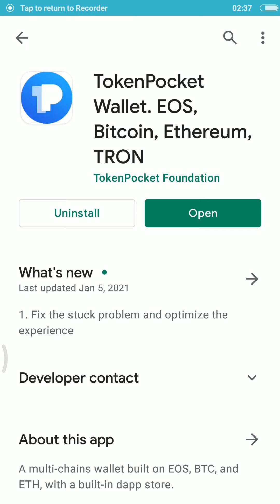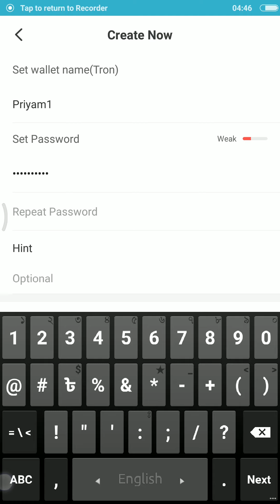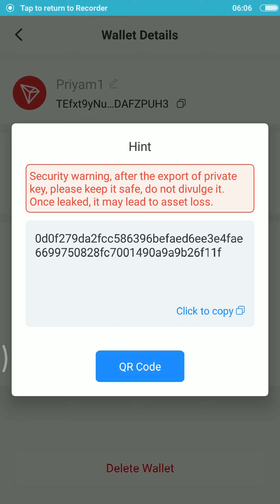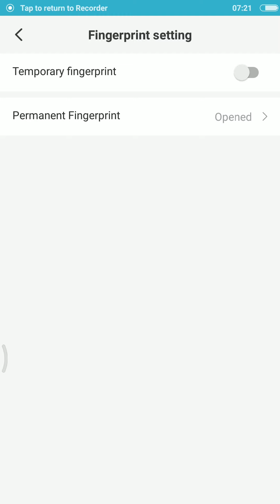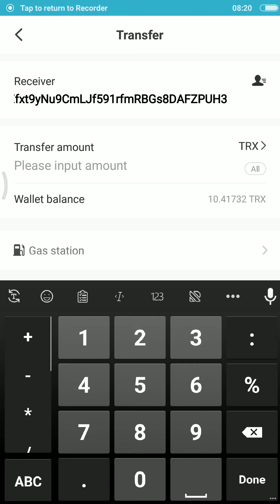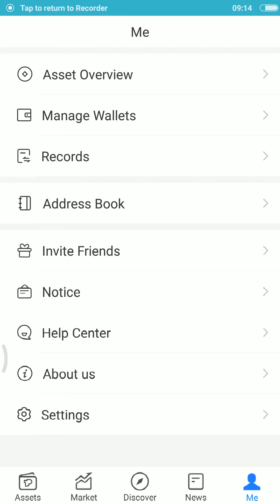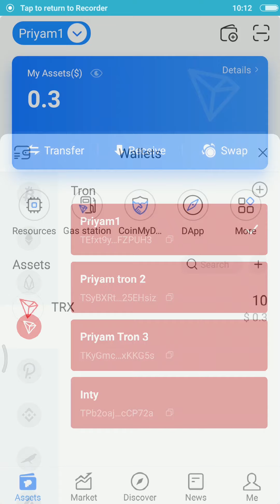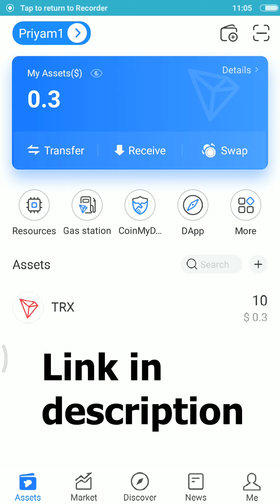Token Pocket/wallet @Tech Live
Hii everyone